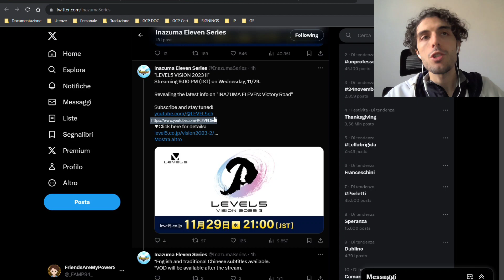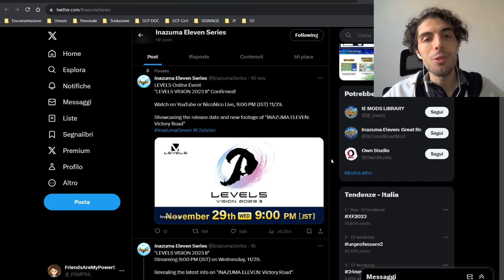VICTORY ROAD: ORMAI CI SIAMO!⚡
Finalmente ci siamo, la data d'uscita di Inazuma Eleven Victory Road verrà annunciata al nuovo Level-5 Vision!

# DOWNLOAD & LINK UTILI PER LA PATCH DI STRIKERS 2013 #
👇 Li trovate tutti nel video di annuncio ufficiale della patch!

# SUPPORTATE IL CANALE #
Se vi piace quello che faccio, valutate l'idea di supportarmi nel progetto e nel mantenimento e miglioramento dei contenuti del canale!

# CANALI SOCIAL UFFICIALI INAZUMA ELEVEN #
- SERVER DISCORD INAZUMA ELEVEN ITALIA

⚡ MESSAGGIO IMPORTANTE PER TUTTI I FAN DI STRIKERS 2013!
      NON POSSIAMO RILASCIARE IL LINK AL GIOCO ORIGINALE ⚡
Moltissimi di voi nei commenti continuano a chiedere il link al gioco originale ma noi NON possiamo rilasciarlo!
Questo perchè noi deteniamo i diritti solo della patch e del lavoro che stiamo facendo, mentre il gioco originale giapponese e di proprietà di Nintendo e Level5.
La versione originale quindi dovreste già averla, presumibilmente creata dal vostro disco originale, altrimenti dovete cercarla in rete; noi rilasceremo sempre aggiornamenti della nostra patch che dovranno essere applicati sul gioco originale.
Grazie a tutti per l'attenzione e la comprensione!

# ACQUISTATE SU AMAZON TRAMITE QUESTO LINK PER SUPPORTARE GRATUITAMENTE IL CANALE #

# CONDIVIDETE IL PROGETTO #
Come sempre, per quanto riguarda il progetto, vi chiedo di condividerlo il più possibile così che sempre più fan di Inazuma Eleven ne possano venire a conoscenza.
Il vostro supporto è davvero fondamentale, perchè se a un grande progetto ci credono in pochi, è molto probabile sia destinato a fallire, quindi vi chiedo di continuare a supportarmi anche solo spargendo la voce!

# CONFIGURAZIONE DEL MIO PC #
Emu: Dolphin Emulator 5.0
CPU: AMD Ryzen 7 3700X
GPU: Nvidia GTX 1060 6GB (Asus Dual)
RAM: 16GB 3200Mhz Ballistix DDR4